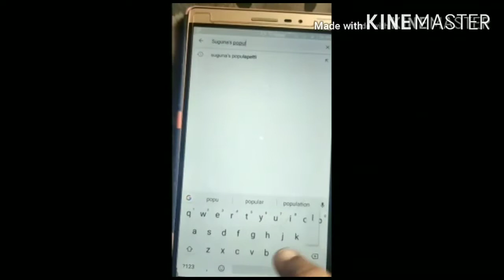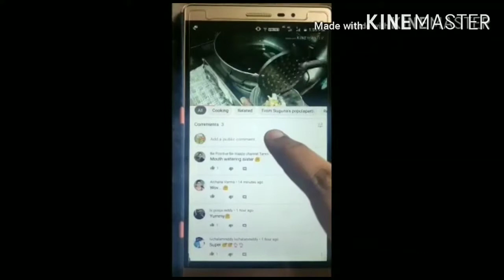Palak Paneer😋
In this video i have shown how to prepare palak paneer